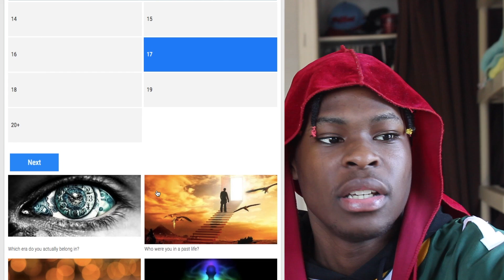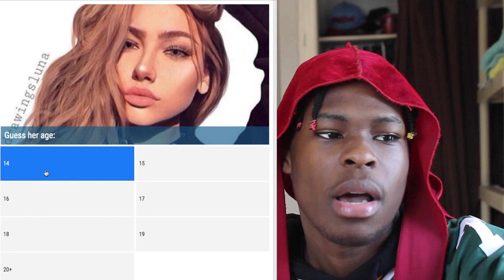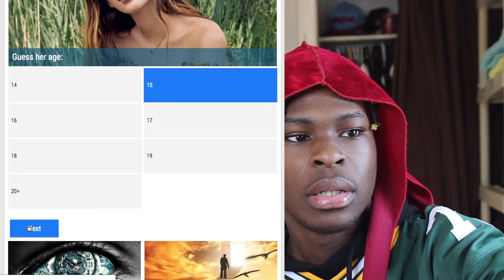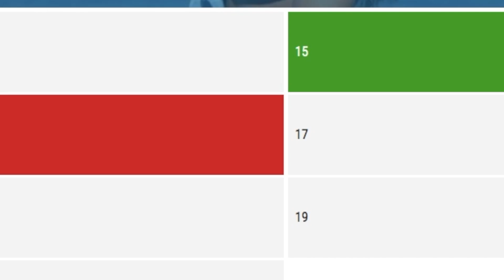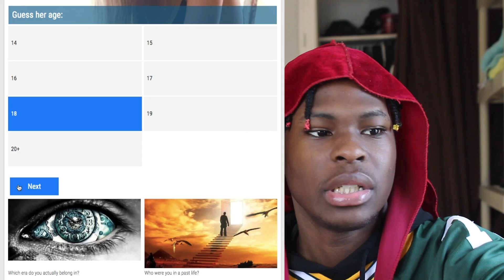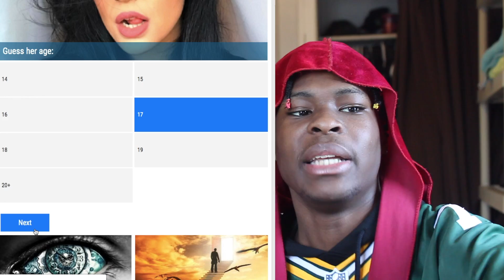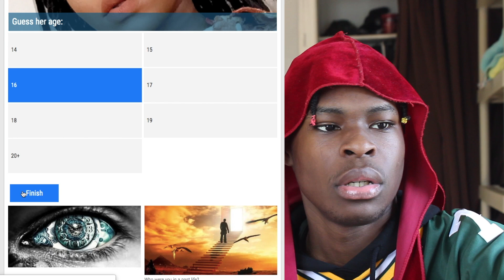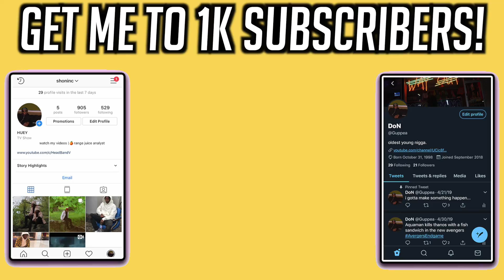EXTREME GUESS HER AGE!! (Impossible Challenge)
TELL SHAQ PLAY ME IN A 3 POINT CONTEST!